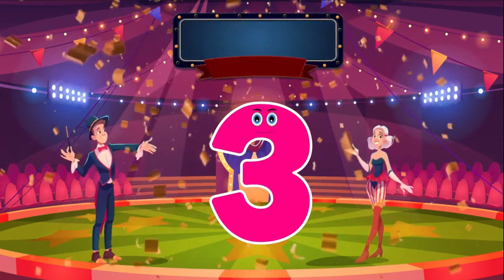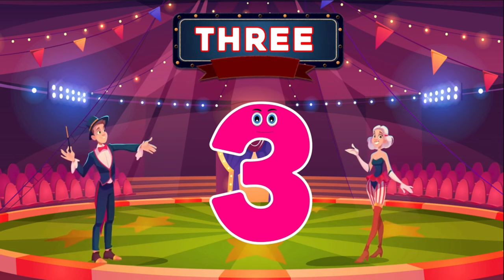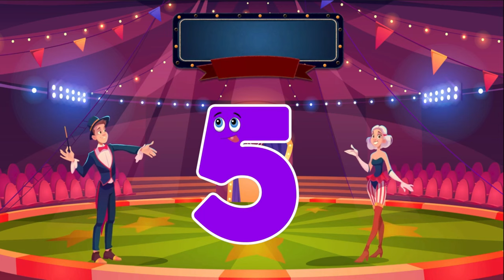ABC and 123 Learning Videos | Best Educational Videos For Kindergarten | A to Z Learning Video